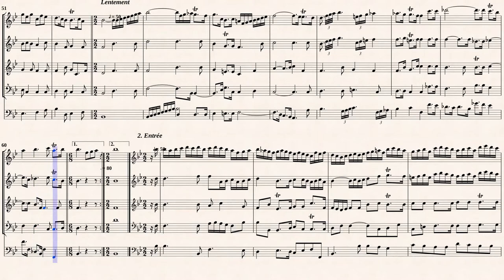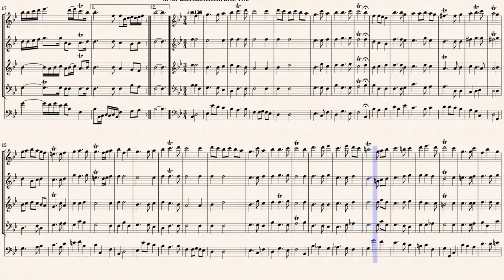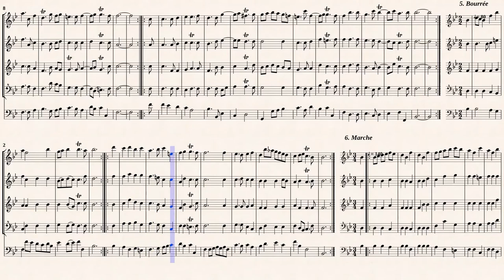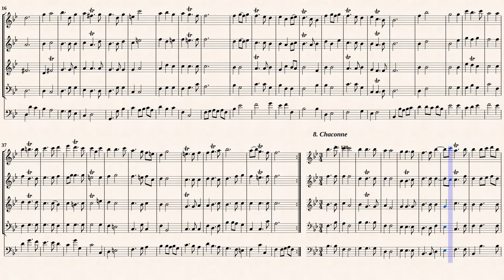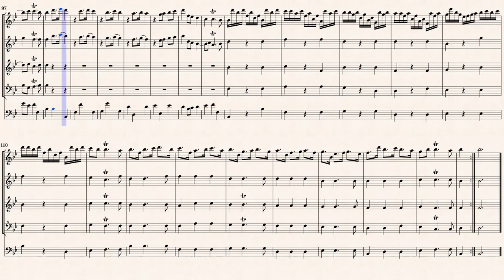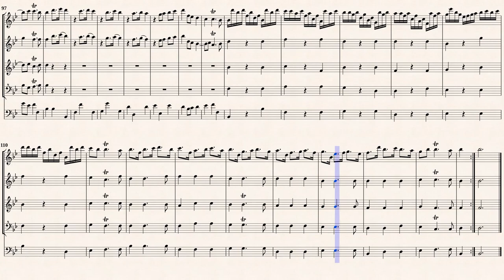Erlebach, P. H. _ Ouverture Suite No.5 in F-Dur [4 Recorders, Viola da gamba]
Philipp Heinrich Erlebach ( 1657 — 1714)
Arr. by : Luca Albanese (b. 1993)
Ouverture Suite Nr.5 in F-Dur
Transcribed for 4 Recorders, Viola da gamba in B-Dur